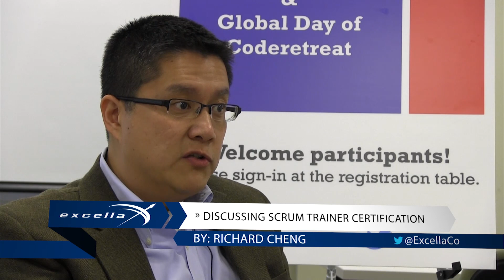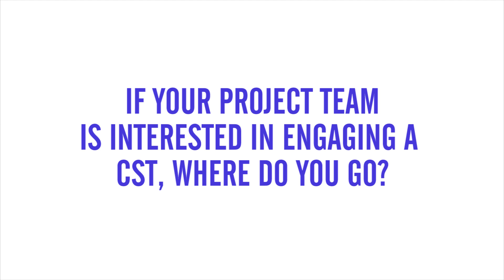What is a CST? An Interview with Richard Cheng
Richard Cheng, Principal Consultant at Excella Consulting, talks about the value of the Certified Scrum Trainer (CST) designation and how to become a CST.

For more information on Excella's Agile Training and Services offerings